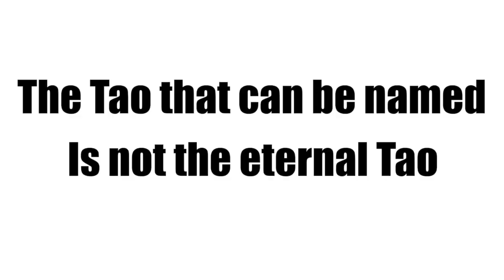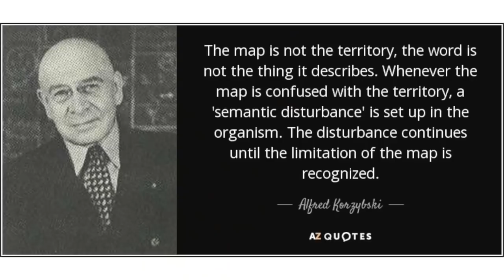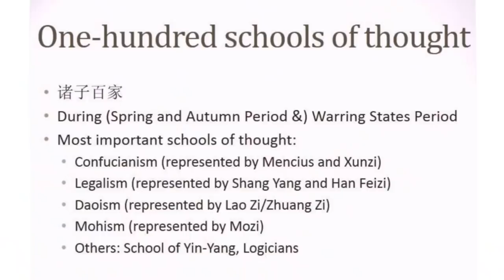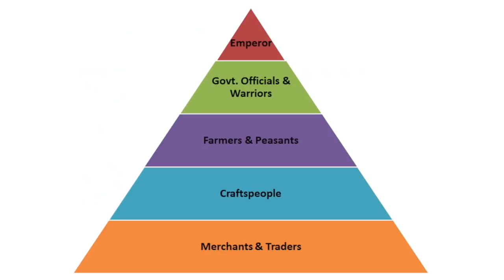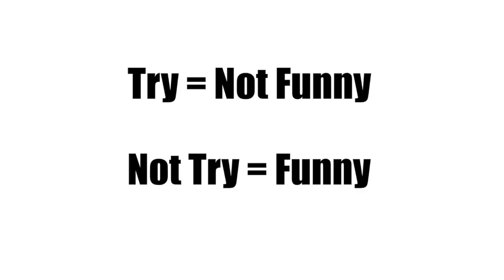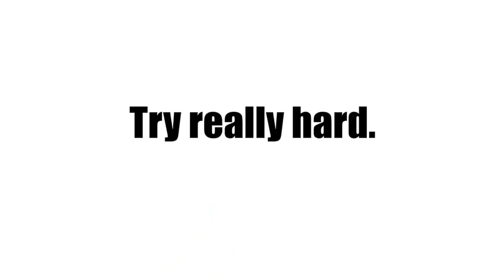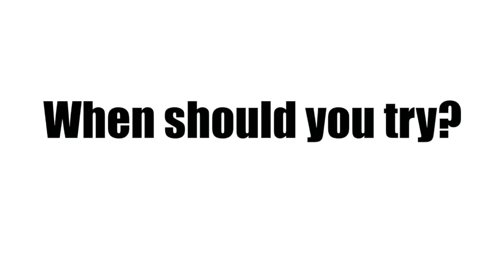Taoism - Trying Not to Try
Comment if you've ever tried to not try and realized that is just a form of trying, so you stopped trying and paradoxically achieved a state of wu-wei